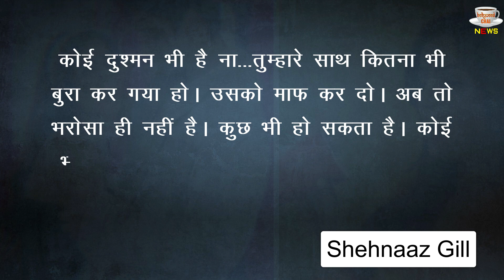Rote Hue Boli Shehnaaz Kaur Gill- Ab Tere Siva Kisi Pe Bharosa Nahi, Dekhe Video !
Shehnaaz Gill Badly Crying, Said- Now There Is No Trust In Anyone Except You | Shehnaaz Gill Movie News & Updates